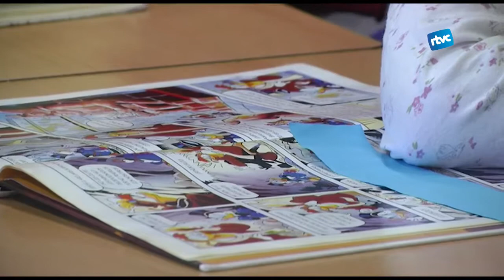Arrenca el curs 2017-2018 amb canvis en l'oferta de places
Aquest dimarts van començar les classes a tots els centres educatius de Cardedeu que van de P3 a primària i dimecres els va tocar als alumnes de secundària. El curs ha començat sense incidències però hi ha hagut alguns canvis pel que fa a les places disponibles.